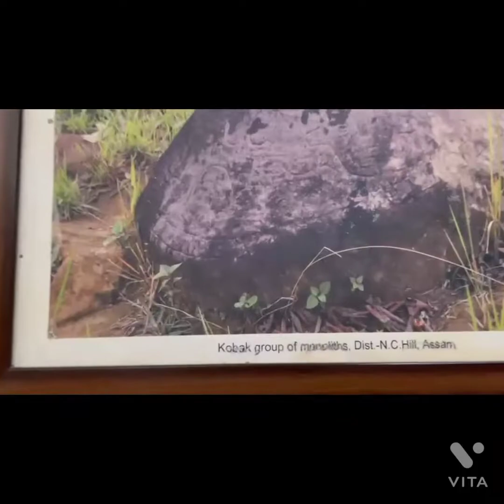Visit Assam National Museum ll Orciderum ll GrassLand resort ll Heinytaba ll Arunachal Pradesh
Visit kaziranga Assam National Museum n Orciderum n guy's best month to visit orchid flower blooming is Feb to March and stayed beautiful Grass land resort..had a great weekend 👍 nyways guy's do subscribe my channel 'heinytaba'.